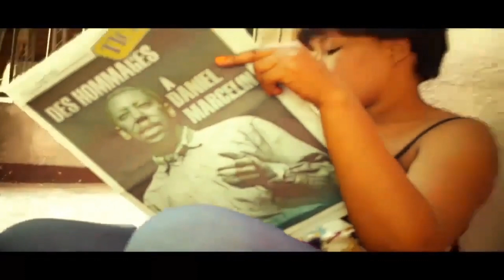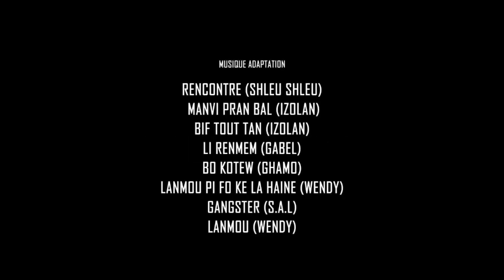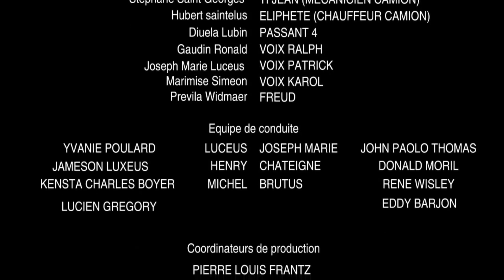tot ou tard episode #4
zanmim yo pa neglije gade episode yo